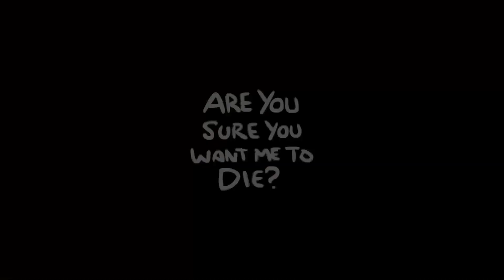The Binding of Isaac: Afterbirth+ | Eden Runs | Episodio 160 [Confianza]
Si lo has disfrutado, darle a "me gusta" me ayuda mucho!

Muy buenas a todos, mi nombre es Doc y esto es The Binding of Isaac: Afterbirth+. Me apetecía volver a pasarme desde cero uno de los juegos que más he disfrutado y que más horas de mi vida ha absorbido, y qué mejor manera que hacerlo con vosotros!

A partir de estos episodios, intentaremos hacer una racha de victorias con Eden! Veamos hasta donde podemos llegar!

Si queréis consultar algún item de los que voy cogiendo porque no os queda claro qué hace, lo podéis ver en:

Descripción del juego:

Cuando la madre de Isaac empieza a escuchar la voz de Dios exigiéndole un sacrificio para demostrar su fe, Isaac huye hacia el sótano para enfrentarse a montones de desquiciados enemigos, hermanos y hermanas perdidos, sus miedos y, finalmente, a su madre.
The Binding of Isaac es un shooter de rol y acción generado aleatoriamente con fuertes elementos de roguelike. Mientras siguen a Isaac en su viaje, los jugadores encontrarán extraños tesoros que cambiarán la forma de Isaac dotándole de habilidades sobrehumanas que le permitirán enfrentarse a hordas de misteriosas criaturas, descubrir secretos y abrirse paso luchando hasta un lugar seguro.

Puedes comprar este juego en Humble Store con mi link sin coste adicional para ti y me estarás ayudando!

Las estupendas miniaturas personalizadas de mis vídeos las hace Echad un vistazo a su twitter, acepta encargos!